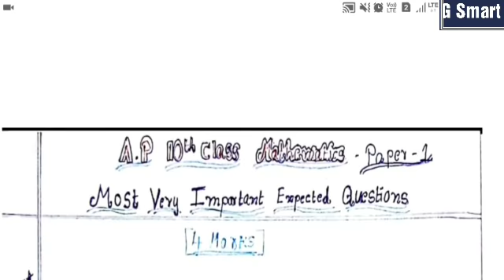AP Tenth Class Maths Paper 1 Important Questions For Getting Good Marks